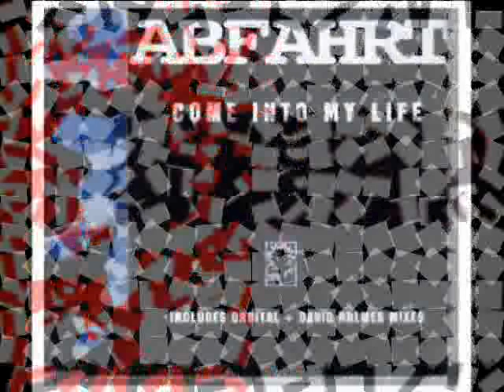Abfahrt - Come Into My Life (Hart Fab Mix)